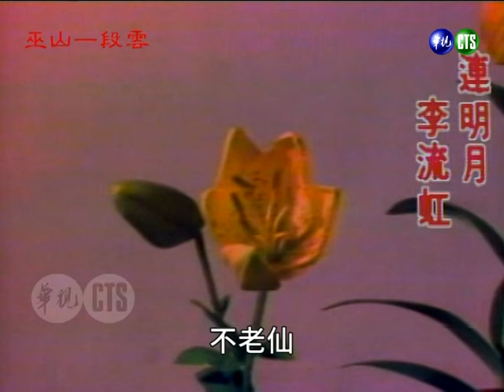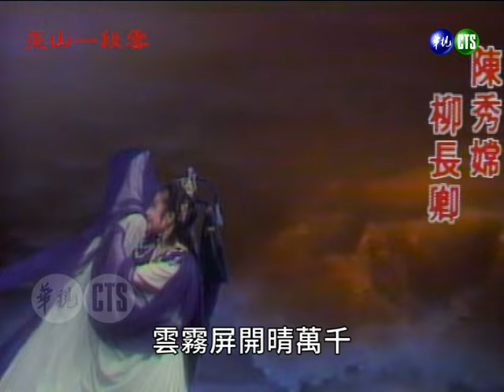【懷舊葉青歌仔戲】巫山一段雲 第40集（精彩大結局）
《巫山一段雲》是華視1985年10月9日～1985年11月23日播出的電視歌仔戲，由葉青、狄鶯、楊懷民、林美照、連明月、許儷齡、白冰冰、陳松勇等人主演，共40集。
劇情摘要：
白丹鶴講出雪生的身世，雪生流虹母子相認。玉兒未服下蟠桃丹，幸好用紫虛洞府的仙丹救活了她。蕙仙返回月宮，雪生追回誤會離開的小蓉。